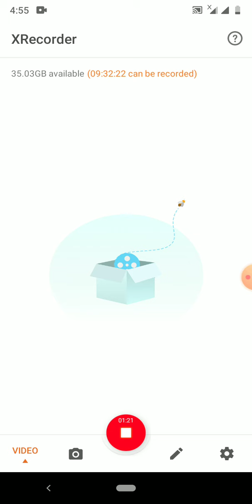Economics 2nd n 4th year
National income